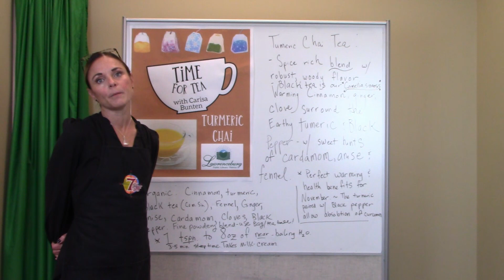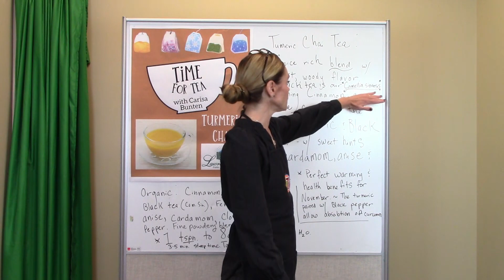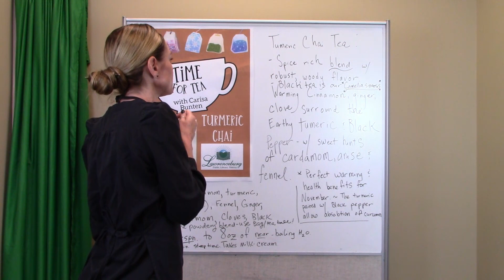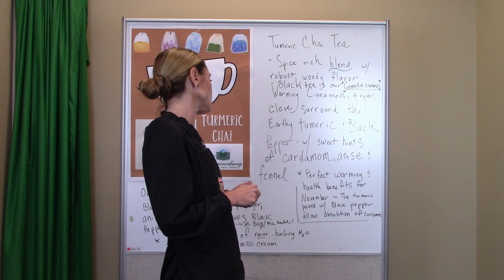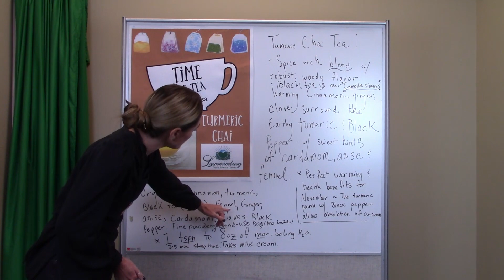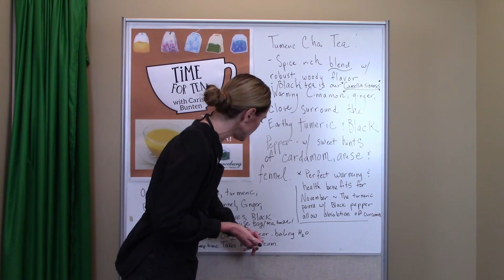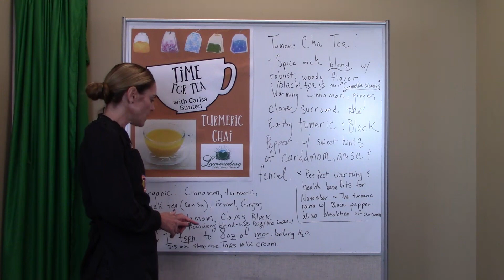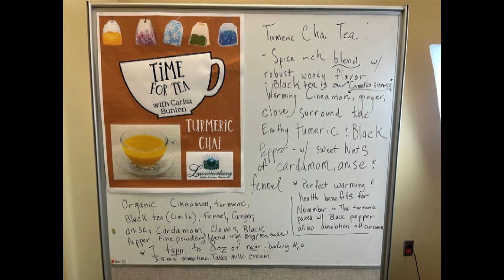Time for Tea with Carisa Tumeric Chai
Carisa Bunten of Seventh Street Gifts will present a program on Turmeric Chai Tea! Turmeric Chai Tea is a spice-rich blend with a robust, woody flavor profile. Warming cinnamon, ginger and clove surround the earthy turmeric and black pepper — with sweet hints of cardamom, anise and fennel.